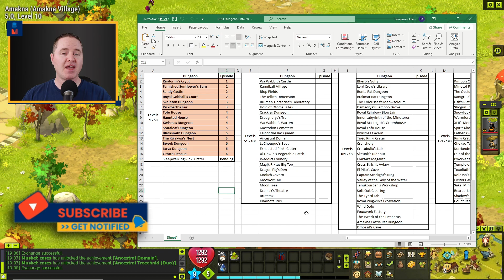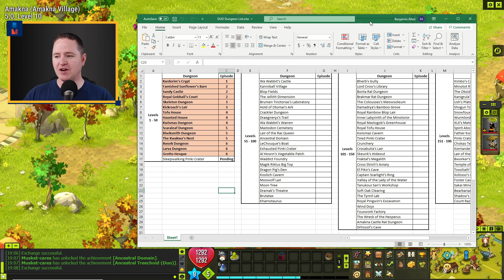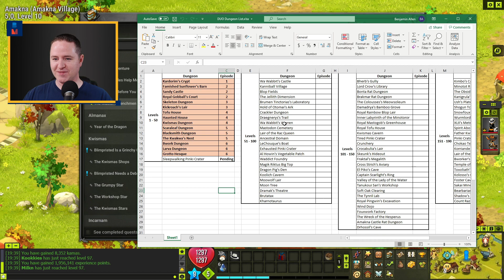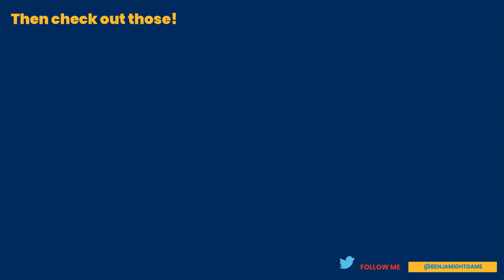Dofus PvM Duo: Fogger & Elio Gameplay Series – NEW Tier/NEW Gear!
This Dofus Lets Play video I created the Duo Team Milk’n (the Eliotrope) and Kookkies (the Foggernaut) to accomplish ALL Dungeon Duo Challenges up to level 190 (and maybe higher)!  In this video, we finally move up to the next tier of dungeons… and with new tiers, we also get new gear!  Get ready for a fun time.

This series has a very laid back feel to it and focuses on Dungeon Duo gameplay.  If what you’re looking for is some Foggernaut pvm and Eliotrope pvm Dofus gameplay with no frills, you’ll enjoy this.

* Starter Microphone – Blue Snowball
* Webcam – Logitec c920

CHAPTERS:
0:00 – Intro
1:21 – New Duo Gear
7:50 – DUNGEON: Kwakwa Fight Only
15:29 – New Haven Bag Look
16:32 – DUNGEON: Blop Fields
25:30 – COMMENT: What’s Your Favorite Duo?
27:20 – COMMENT: Continues…lol.
43:06 – St. Patricks Day – A Drunk Panda
44:41 – DUNGEON: Crackler’s Rocky Peaks